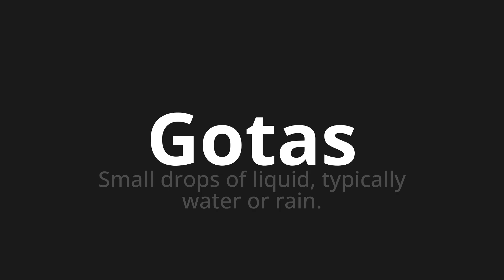How to pronounce Gotas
Master the Pronunciation of 'Gotas which means drops' - which means : Small Drops of Liquid, Typically Water Or Rain. 📝 with @PronunciationSpanish 🎓🗣️ - [Your Guide to Spanish]

Learn to pronounce 'Gotas' perfectly in Spanish with our easy and engaging tutorial by @PronunciationSpanish! 📖📽️ In this comprehensive video, we provide you with native speaker examples 🗣️👂 and phonetic breakdowns 🎵 to ensure you get the pronunciation just right.

How to say Drops in Spanish